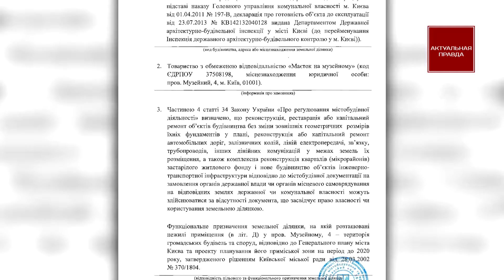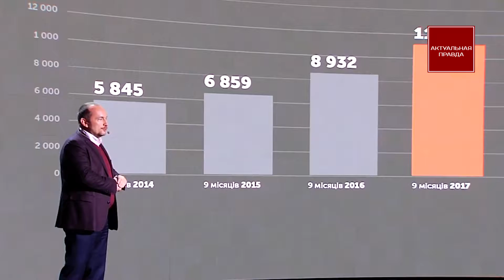Как фирме киевских чиновников Омельченко и Рябикина отдали здание в историческом центре Киева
Известные киевские чиновники Александр Омельченко и Павел Рябикин нашли лазейку в законе и получили разрешение на реконструкцию здания в переулке Музейном, 4-Д.

Вокруг все здания имеют статус объектов культурного наследия, но именно это здание на тысячу квадратных метров в 2011 году было оформлено в частную собственность компанией ООО «Маеток на Музейном» как пристройка, то есть сарай.

Согласно градостроительным условиям, разрешенная максимальная высота реконструкции 26 метров, то есть из двух этажей можно сделать примерно восемь.

«Маеток на Музейном» владеет Елена Омельченко - невестка экс-мэра Киева Александра Омельченко, сейчас он является депутатом Киевского горсовета.

До 2018 году среди учредителей фирмы была Галина Рябикина - жена гендиректора аэропорта Борисполь Павла Рябикина, он раньше отвечал за строительство в КГГА.

В декларации за 2017 Павел Рябикин указал, что его жена Галина владеет 50% акций предприятия «Маеток на Музейном» стоимостью 1,5 миллиона гривен.